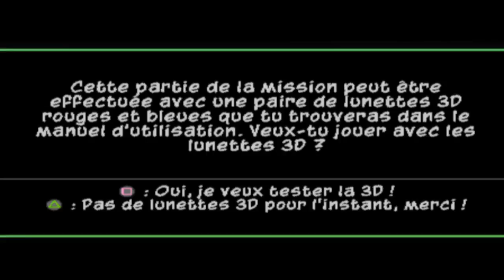Le Baron noire - Sly 3: Honor Among Thieves # 12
Salut à tous aujourd'hui dans cette vidéo je vais devoir affronter le Baron noire lors de la phase finale du concours d'aviation.